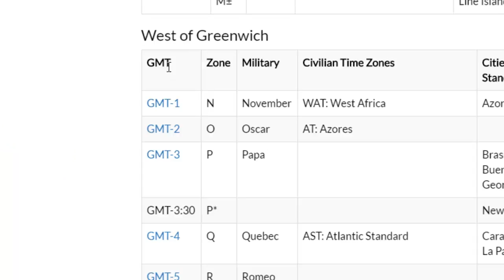but what is minus 5